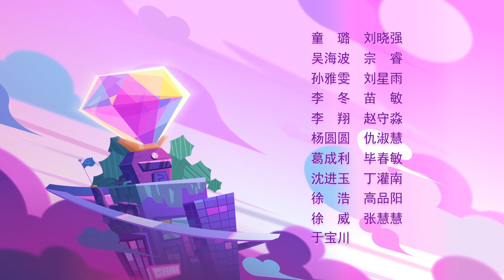EPS 36 超迷你战士也中招变成近视眼, 完全看不清, 惨败了 | Kids Cartoons [ENG CC]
不良视频天王通过电视传播近视光波, 让人类陷入超重度近视的烦恼。超迷你战士也中招变成近视眼, 完全看不清, 惨败了。幸好强哥的蟑螂眼不受近视光波的影响, 发明出放大枪把不良视频天王放大, 超迷你战士借机消灭了它, 人类终于恢复了视力!

《超迷你战士》世界观

为什么生活中总有那么多烦恼? 早上起不了床? 读书记不住? 在超迷你战士的世界里, 烦恼可不是自己造成的, 而是可恶的烦恼星人制造的!
作为国语搞笑动画片, 超迷你战士(迷你勇&迷你萌)会在每集故事中, 都会针对每个小学生都会遇到的烦恼, 利用正能量: 勇气能量与快乐能量, 帮助人类打败烦恼~